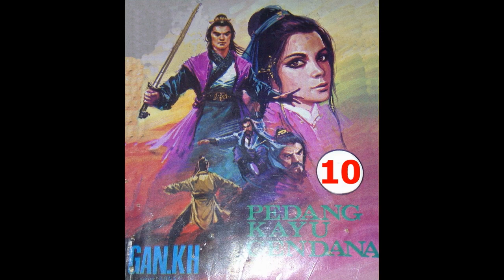Seri Cerita Silat Pedang Kayu Cendana Jilid 10 Diceritakan oleh Gan KH